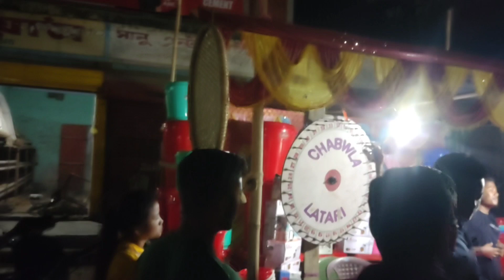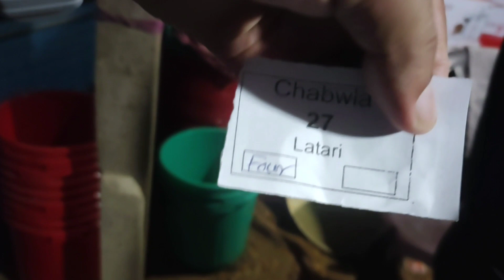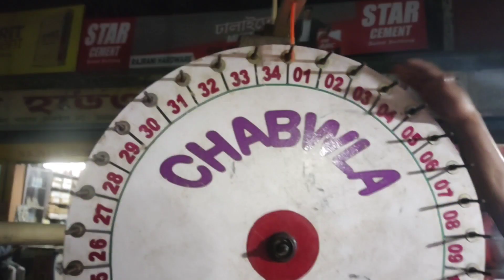Local Mela II Puila Buisaki Mela II Gulaghati Mela Pekuar Jala